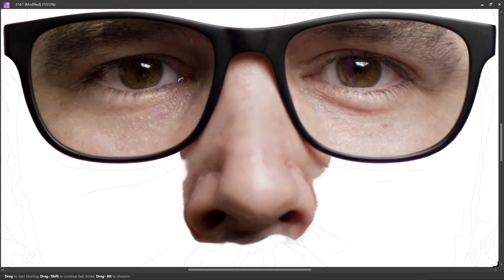PART 56 - NOSE || SELF PORTRAIT || DIGITAL PAINTING